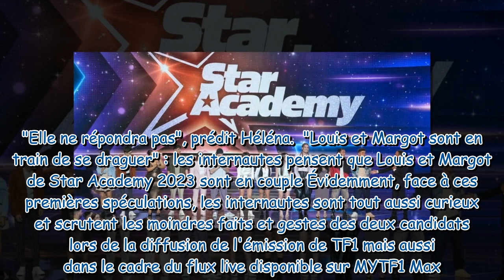Star Academy 2023 deux élèves déjà en couple Les internautes s’interrogent